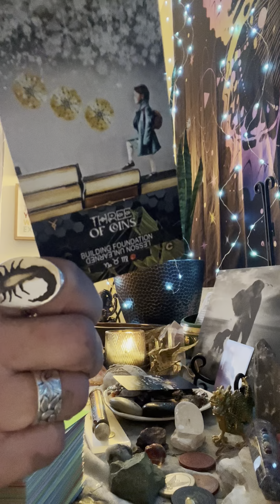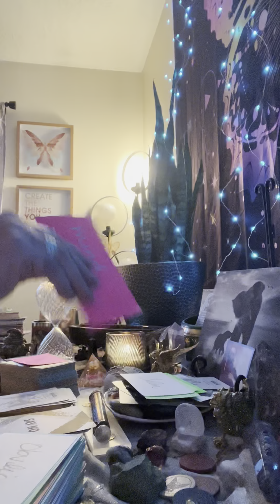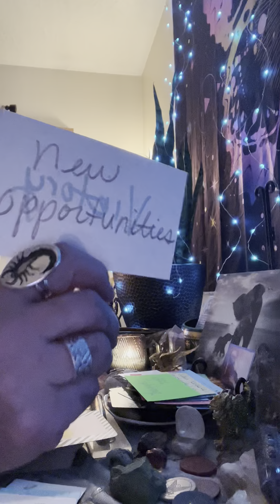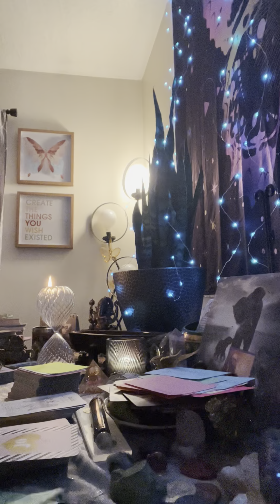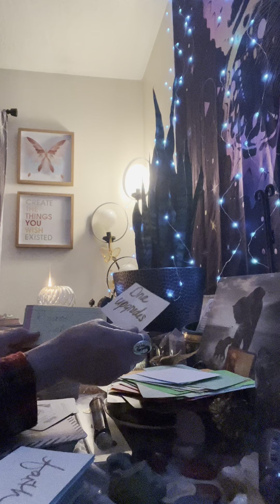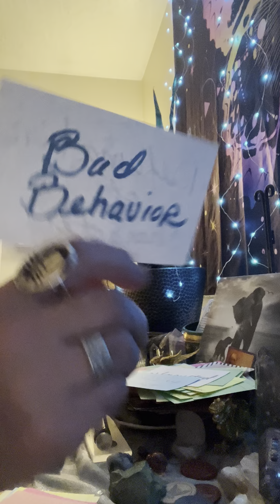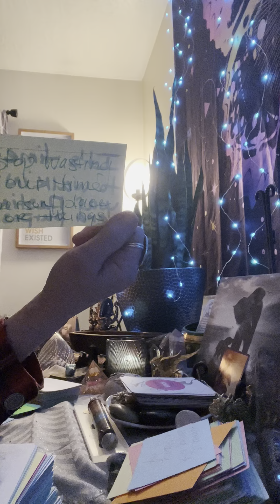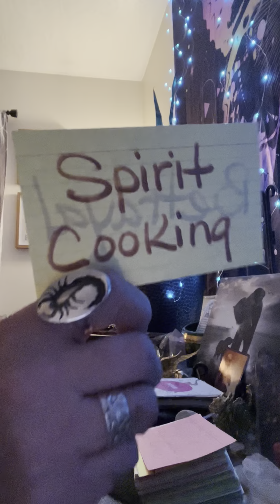Pedo’s Anonymous! these people need help! Spirit cooking again, this needs to stop!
I don’t get it with Alcoholics Anonymous with interventions for everything under the sun specially drug attic’s, but nothing for pedophiles, this is ridiculous and the fact they keep getting away with it hurting innocent people! Everyone needs to stand up and take a stance on this. This is a pandemic people wake up and smell the coffee.

When you leave our website, other sites may have different privacy policies and terms which are beyond our control. Our Privacy Policy was created by the Privacy Policy Generator. This site and videos contain original content and copying of any portion of the written or verbal content or any portion of the videos or individual still photos is prohibited and will be considered plagerism and theft to deceive others about the origin and is prosecutable by law. Anyone posing or attempting to imitate the content on this site through using the written or verbal content or by using portions or all of the videos or pretending to be myself will be held  liable for identity theft and misuse and misrepresentation of the site’s content with an attempt to create harm toward myself or others. To Copy, imitate, misuse, misrepresent or altering the content of verbal or written content, Any portions of the videos will be considered defamation of character and may be reason for prosecution especially if profit occurs from misusing the sites content.
By using our website, you hereby consent to our disclaimer and agree to its terms.